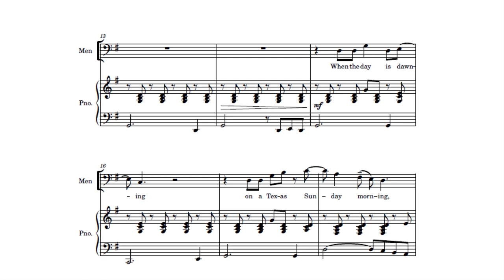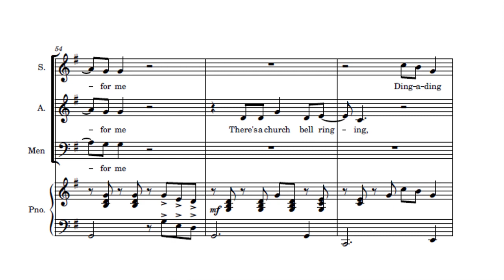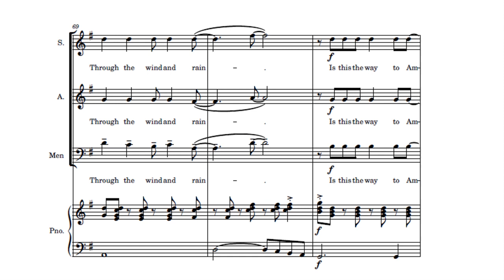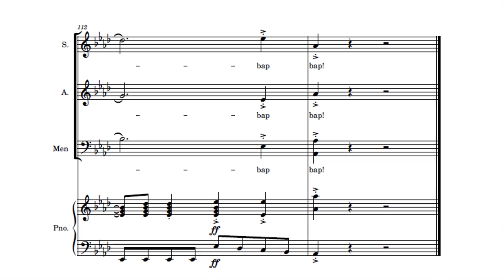Amarillo alto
Alto part louder